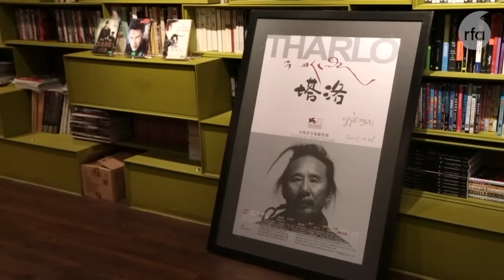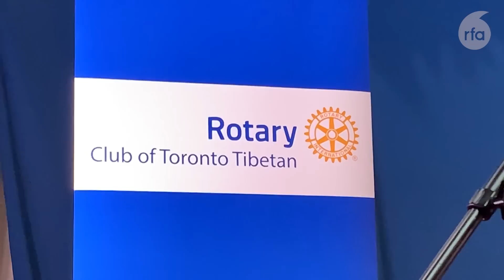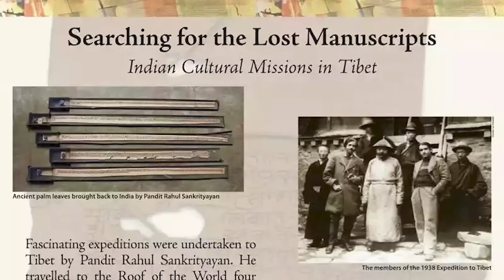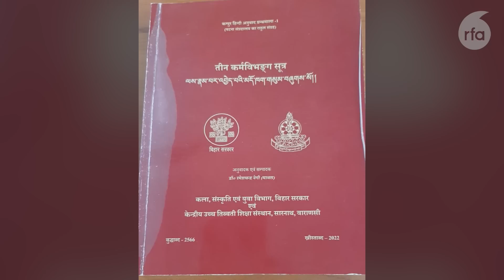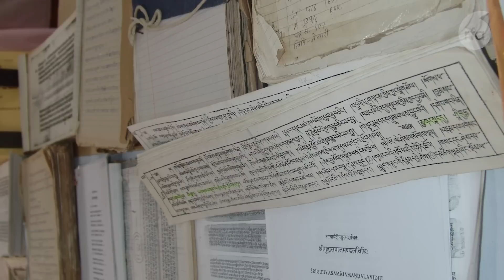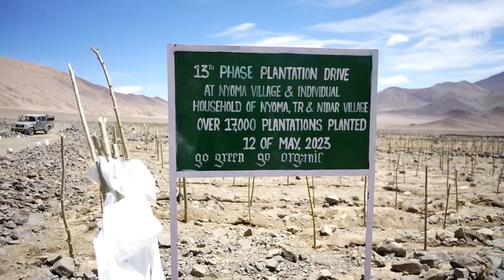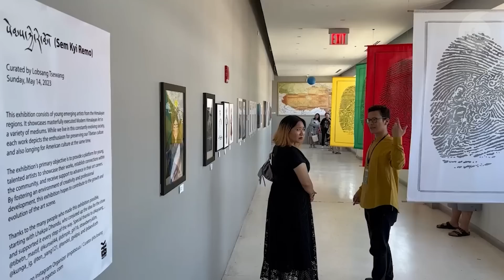སྲིད་སྐྱོང་མཆོག་གི་གཞུང་དོན་ཕྱོགས་ཕེབས། Sikyong goes on assessment visit to Shimla and Kullu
ཨེ་ཤེ་ཡ་རང་དབང་རླུང་འཕྲིན་གྱི་བརྙན་འཕྲིན། ༢༠༢༣།༠༥།༡༦
ཐེངས་འདིའི་བརྙན་འཕྲིན་ནང་།
སྲིད་སྐྱོང་སྤེན་པ་ཚེ་རིང་མཆོག་ཉེ་ལམ་ཧི་མ་ཅལ་མངའ་སྡེའི་སྲིད་སྐྱོང་དང་མཇལ་མོལ་སོགས་ཀྱི་ལས་དོན་ལེགས་འགྲུབ་ཀྱིས་ད་ལྟ་མཚོ་པདྨ་དང་བཀྲ་ཤིས་ལྗོངས་ཁུལ་དུ་གཟིགས་ཞིབ་གནང་བཞིན་པ།
ཨ་རིའི་མེ་་ནི་སོ་ཊའི་ནང་བོད་པའི་གྲོང་སྡེ་དང་དམིགས་བསལ་སློབ་གྲྭ་སྟེ་ (Charter school) ཞེས་པ་འཛུགས་རྒྱུའི་ལས་འཆར་དེར་བྱང་ཨ་རིའི་སྐུ་ཚབ་དོན་གཅོད་ནས་ཕེབས་ནས་གཟིགས་ཞིབ་གནང་བ།
བཞུགས་སྒར་རྡ་རམ་ས་ལ དང་ཨ་རིའི་ནིའུ་ཡོག་གྲོང་ཁྱེར་དུ་བོད་མི་གློག་བརྙན་འཁྲབ་ཁྲིད་པ་གྲགས་ཅན་པད་མ་ཚེ་བརྟན་ལགས་རྗེས་དྲན་གྱི་འདུ་འཛོམས་འཚོག་ཡོད་པ་སོགས་ཡོད།
RFA Tibetan TV – May 16, 2022
Anchor: Chakmo Tso